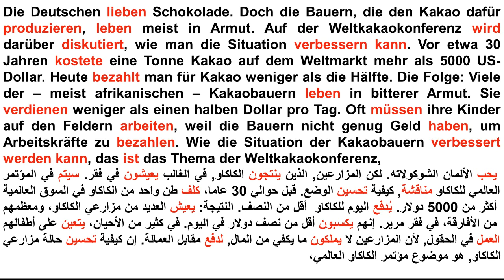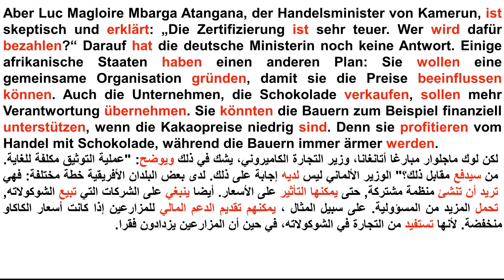Die Armut der Kakaobauern DW